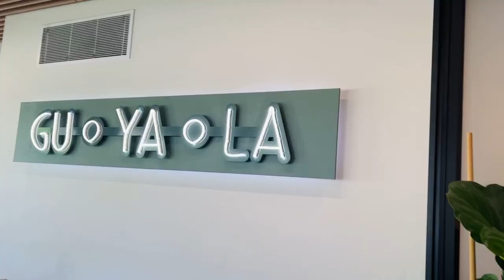Local Food, Coffee & The Bush Beef Project - with Oliver James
Welcome to Episode 28 of Quirky Cooking Chats (Season 2), with Jo Whitton: Local Food, Coffee & The Bush Beef Project, with Oliver James.

Jo interviews Far North Queensland hospitality creative, Oliver James, about his experience in the Australian food and coffee scene and his involvement in the "Bush Beef" project with the indigenous owners of Normanby Station in Cape York.

Oliver (Olly) James is a World Barista Competition Judge (and founder of the Tattooed Sailor Coffee Roasters) and is a keen supporter of local, indigenous produce and direct farm-sourced ingredients. Recently he was invited to help showcase the *Bush Beef from Normanby Station and help to get this uniquely flavoursome, sustainable meat out to the market.

Jo and Olly discuss subjects ranging from the amazing variety of produce grown in Far North Queensland, locally-grown coffee and wild 'bush beef', to vanilla, seasonal cooking and how a trip to Ethiopia opened Olly's eyes to a wider definition of local food.

Olly started making coffee at 9 years old in his Father’s NSW countryside, garden-to-plate restaurant. In 2009 he opened his first cafe, Caffiend in Cairns CBD. Since then, Olly has opened several cafe venues, and currently operates Caffiend, Guyala Cafe, Newell Street Cafe, Tattooed Sailor Coffee Roasters, Cairns Coffee School and his hospitality consulting business.

You can find out more about Olly's work, his cafes and the Bush Beef project below:

- Guyala cafe and Caffiend cafe Food inspired by indigenous ingredients and an international culinary influence. With a World Barista Competition Judge at the helm, the coffee is a focus at both cafes!

- Tattooed Sailor Coffee Roasters & Coffee School + Newell St Cafe Specialty coffee roasters sourcing delicious coffee from Far North Queensland and all over the world. Tattooed Sailor coffee is made from sustainable and ethical green beans wherever possible, keeping in mind the impact that purchasing decisions have on coffee growing communities.

- Bush Beef originates from some of the cleanest and most remote paddocks in the world and is an ethical choice since herds aren’t confined; they live freely, roam freely and eat freely. This produces sustainable clean meat, free of preservatives, chemicals and hormones from any commercial process. (Jo will be sharing more about this project on the podcast soon!)

Jo Whitton is the founder of Quirky Cooking and the author of three best-selling cookbooks. She lives on the Atherton Tablelands in Far North Queensland, where she runs her online business, develops recipes that often feature local ingredients (including produce from her backyard garden) and teaches whole-food cooking classes (online, and throughout Australia and overseas). Her recipes reflect her passion for food that nourishes and heals, with plenty of flavour and fun!